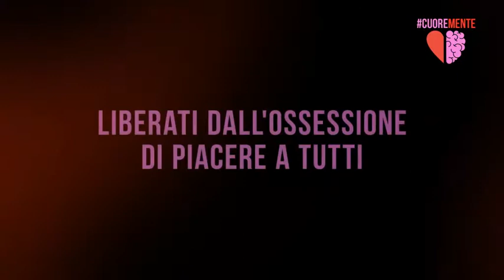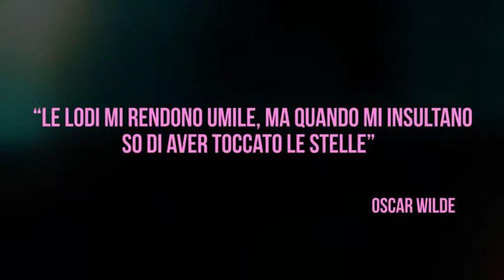Liberati dall'ossessione di piacere a tutti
Tutto noi cerchiamo l'apprezzamento degli altri, ma dobbiamo evitare che questo diventi un'ossessione che ci condiziona la vita